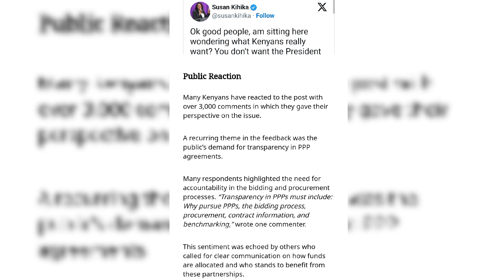SUSAN KIHIKA DARK DAY FOR BIG. KENYANS REJECT RUTO UDA KENYA KENYATTA